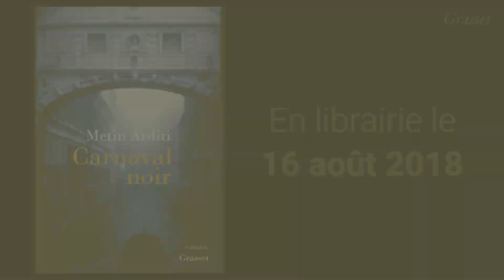Metin Arditi présente "Carnaval noir" (Grasset)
Rentrée littéraire 2018. Un an après la parution de "Mon père sur mes épaules" (Grasset) dans lequel il évoquait les souvenirs de son père disparu, Medin Arditi est de retour en librairie avec "Carnaval Noir". Un roman sous teinte de complot au cœur de l’Italie, partagé entre des faits s’étant déroulé 500 ans auparavant et des évènements bien plus récents.

Vidéo réalisée par Yves Czerczuk, Laurie Fusi et Noémie Sudre